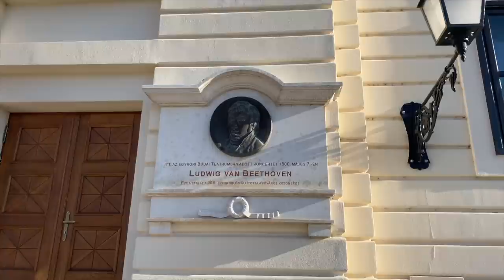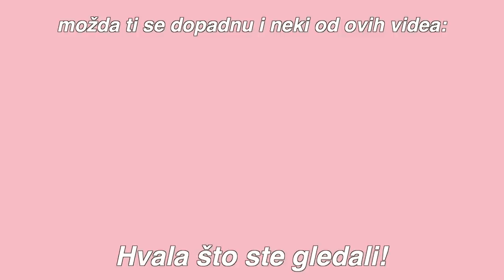KAKO PROVESTI VIKEND U BUDIMPEŠTI // vlog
Vlog iz Budimpešte je konačno tu! Uživajte i pišite mi u komentarima gde ćete za doček 😄🤪🤪⬇️⬇️⬇️

Ljubim vas!